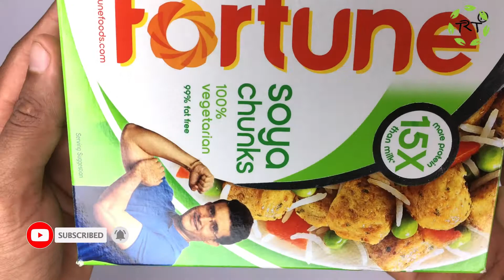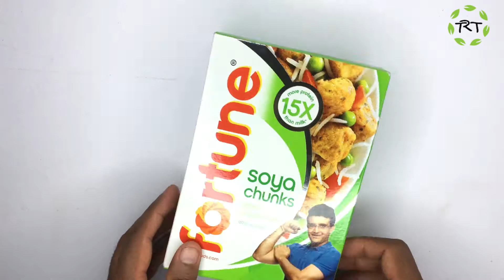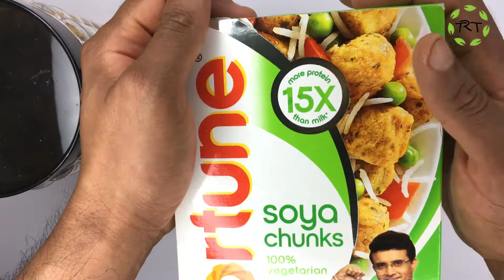Fortune Soya Chunks (New Pack)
Fortune Soya Chunks 200g (New Pack)